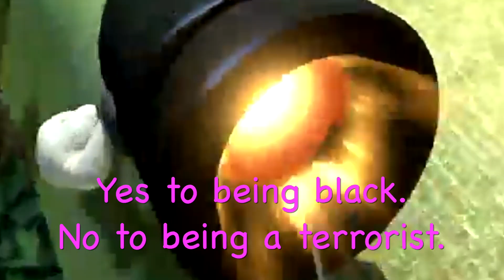TALKING TO RANDOMS ON NINTENDO SWITCH ONLINE! | Twitch Highlight | ChaseYama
I recently resurrected my Twitch channel, and did a 6-hour Mario Kart 8 Deluxe stream! I tried out the Nintendo Switch Online smartphone app, and was able to voice chat with a group of strangers...
Check out what happened!

★ About Me! ★
My name is Chase, and I am a content creator! Since the age of 9, I've been making silly videos and sharing them online. Now, over 10 years later, I post a lot of videos about my love of technology, video games, and music!